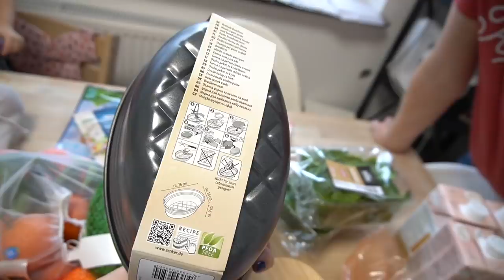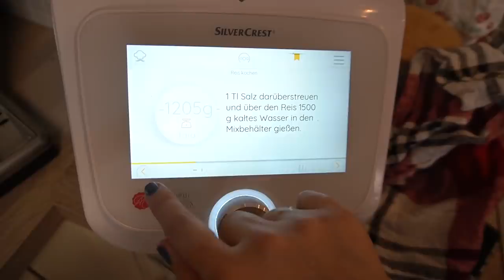Termin im Krankenhaus – 1. CTG – 1 Tag bis zum Geburtstermin | Familie Diamanta 💎